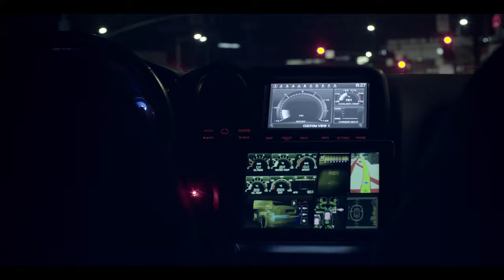CYBORGS UNIVERSE Trailer # 2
Trailers of Cyborgs Universe